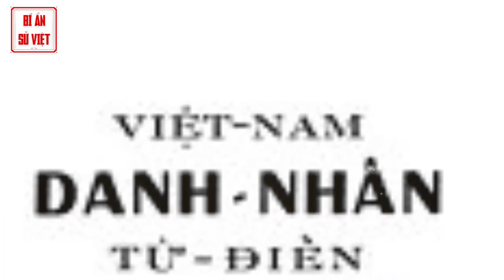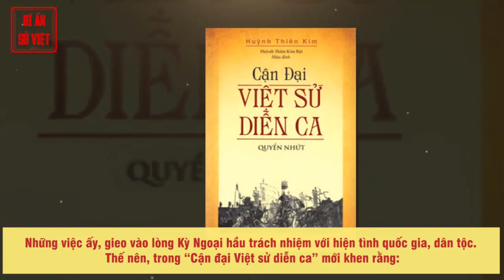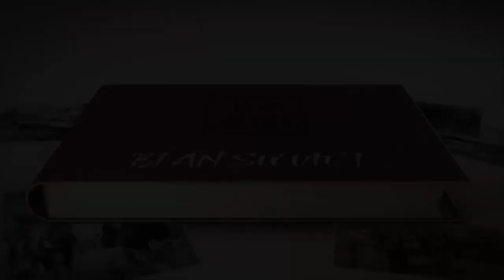Hoàng Thân Cường Để - Và Giấc Mộng Phục Quốc - Kỳ 1: Gặp Gỡ Phan Bội Châu, Anh Hùng Tương Ngộ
Kỳ Ngoại hầu Cường Để - Một đời lưu lạc (Kỳ 1): Anh hùng tương ngộ

Thuộc dòng đích hoàng tử Cảnh, xuất thân trong chốn nhung lụa, nhưng cả đời mình, ông lại tận hiến cho sự nghiệp cứu nước nhà khỏi vòng lệ thuộc. Thân phải bôn ba khắp bể Á trời Âu, việc tuy không thành, nhưng hẳn lòng không ân hận khi chọn con đường vì nước, vì dân. Ông là Kỳ Ngoại hầu Cường Để (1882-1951).

► Đón xem những clip mới nhất bằng cách đăng ký:
► MỘT SỐ SERIES VIDEO HỮU ÍCH VỚI BẠN